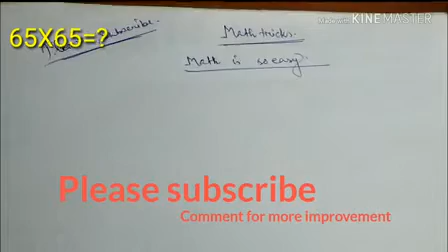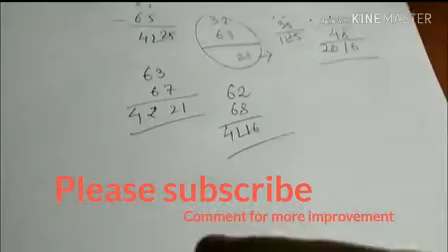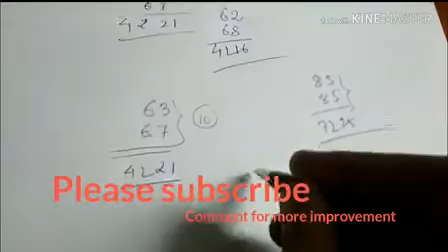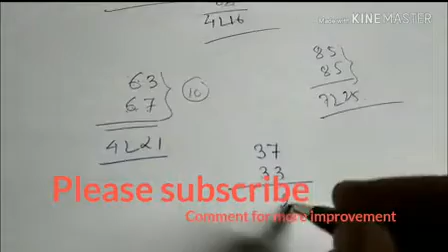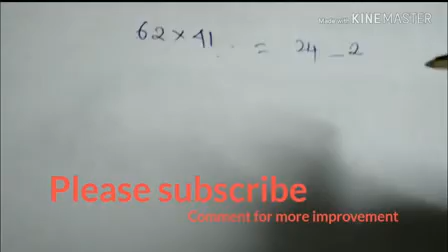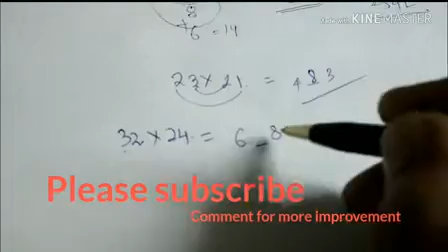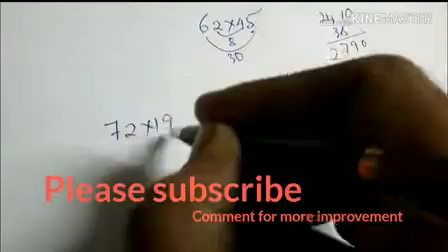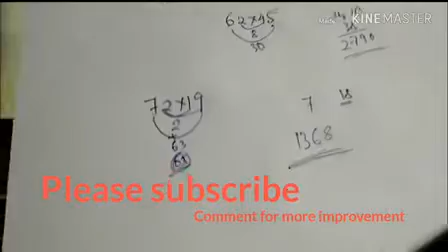Fast multiplication/multiplication in just a moment/multiplication short tricks/2digit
Mathematics is so easy

mathematics